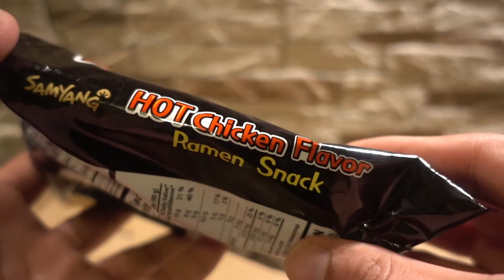Samyang Hot Chicken Flavor Ramen Snack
PEACE :)